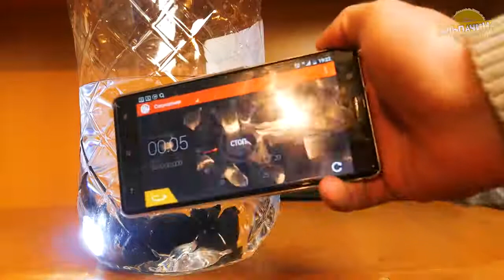🌞СОЛНЕЧНАЯ панель которая РЕАЛЬНО заряжает BlitzWolf 15W ЗЛОЙ ФОНАРЬ НА 750 ЛЮМ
В этом видео мы с вами рассмотрим и протестируем очень полезную для любителей туризма, Солнечную Панель от BlitzWolf. А так же интересный и мощный фонарь, максимальной мощностью в 750 Люмен, BlitzWolf BW-T1